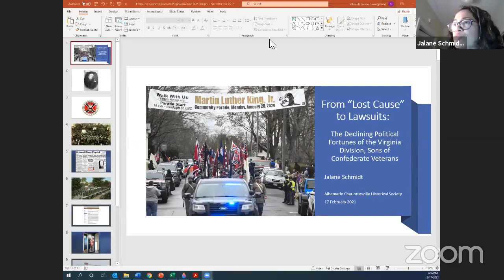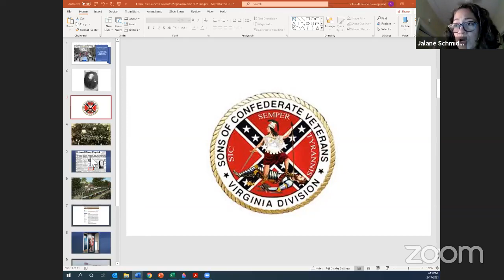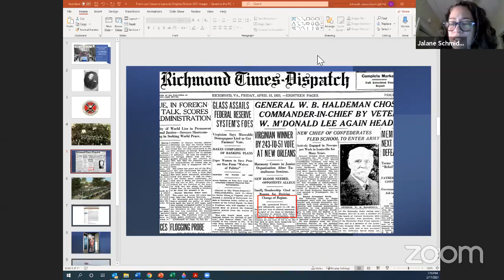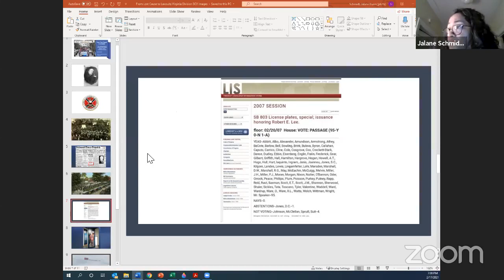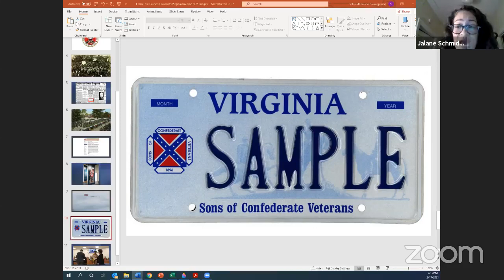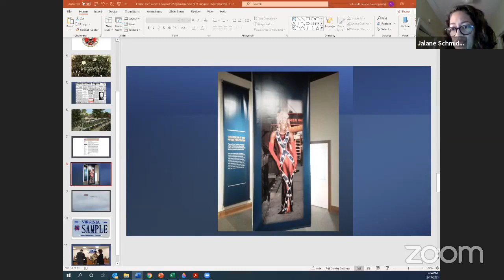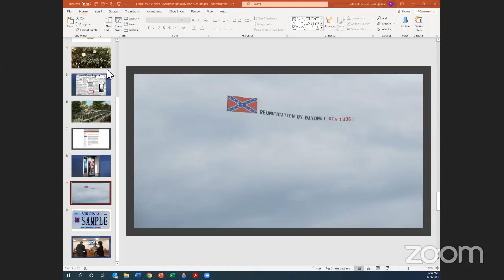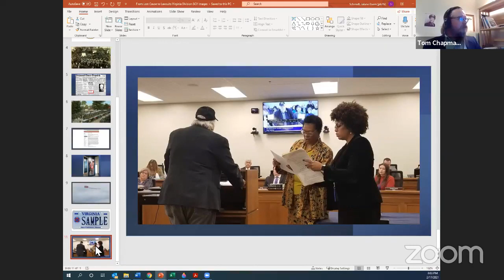Speaker Series: From Lost Cause to Lawsuits w/ Jalane Schmidt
From Lost Cause to Lawsuits: The Declining Political Fortunes of the Virginia Division, Sons of Confederate Veterans
Founded in 1896, the Virginia Division, Sons of Confederate Veterans once boasted politically well-connected members who influenced the state’s commemorative observances. Charlottesville’s local chapter, the RTW Duke Camp SCV, welcomed dignitaries and hosted the state division’s annual reunions in 1921 and 1924, during the dedications of the Jackson and Lee monuments. But in the late 20th and early 21st century, as Virginia’s demography has changed and public opinion shifted away from venerating Confederate figures, the Virginia Division SCV has waged a rear-guard action in the legislature and the courts.
Jalane Schmidt is an associate professor in the University of Virginia's Department of Religious Studies. Her research and teaching are focused upon African diaspora religions of the Caribbean and Latin America, and particularly festivity and ritual.